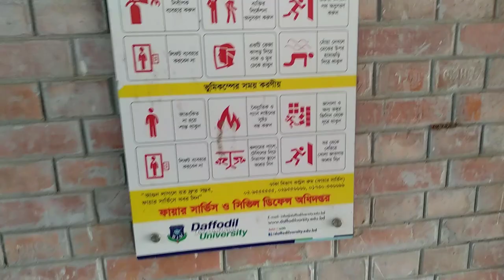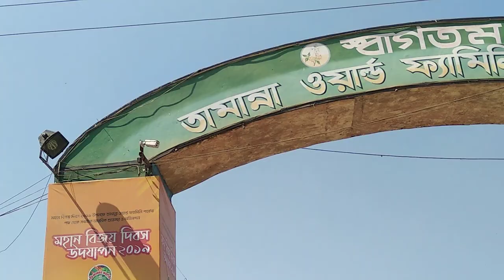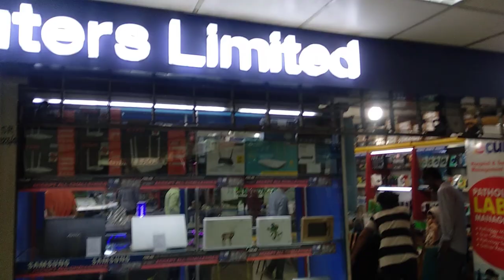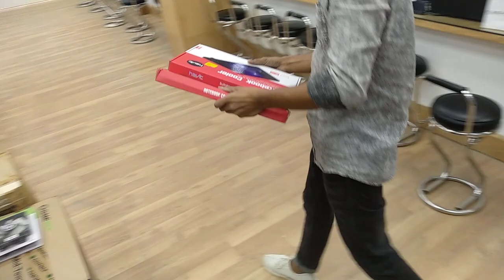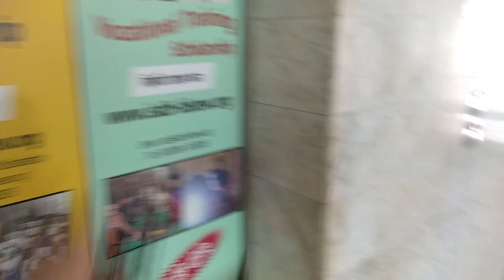IDB Bhaban || BCS Computer City || VLOG 01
IDB Bhaban, BCS Computer City, Agargaon Dhaka-VLOG-01

VLOG-01: I travel IDB Bhaban from Ashulia Savar.